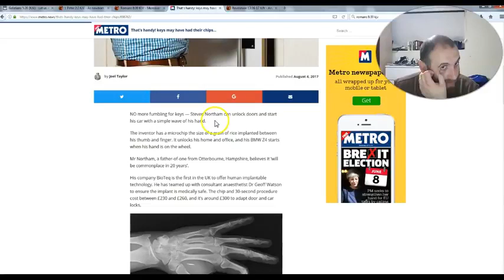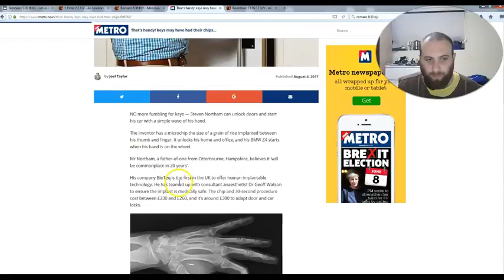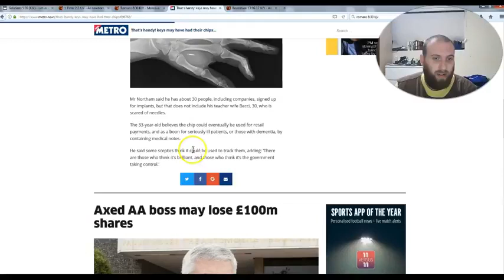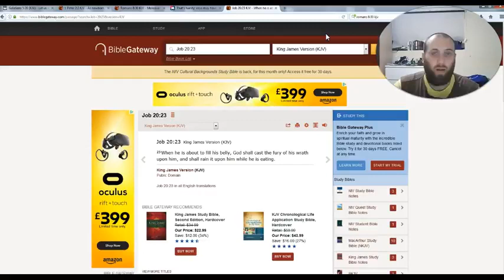Mark Of The Beast In UK GMS Napash